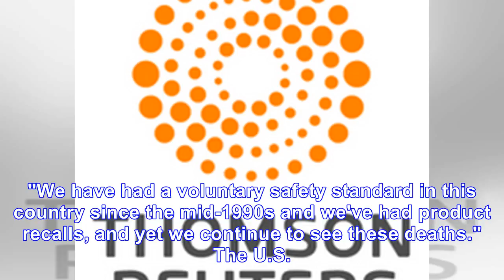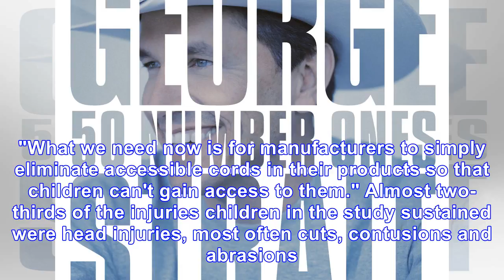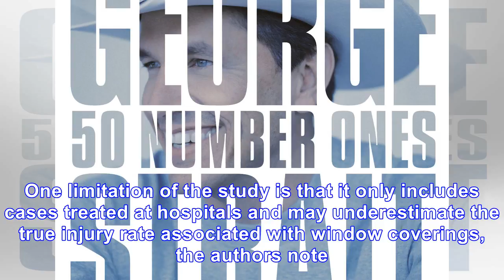Kids continue to die in window-blind accidents, despite safety warnings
Even though window coverings have been recognized for decades as a safety hazard to children, injuri...